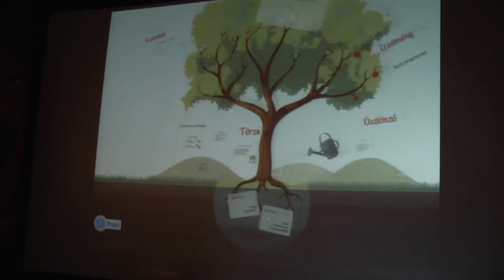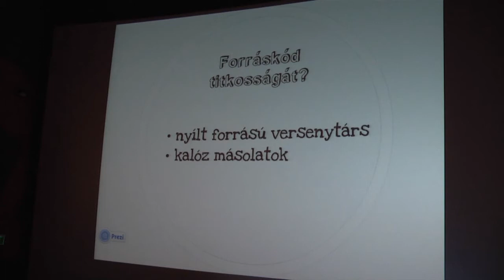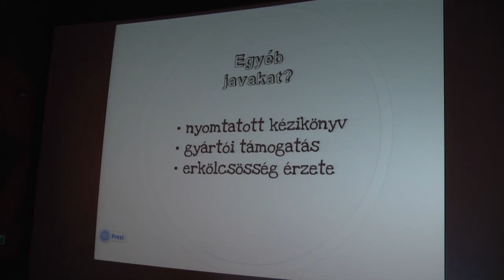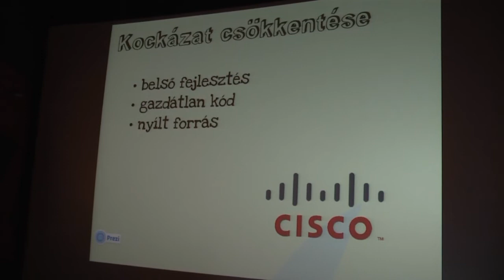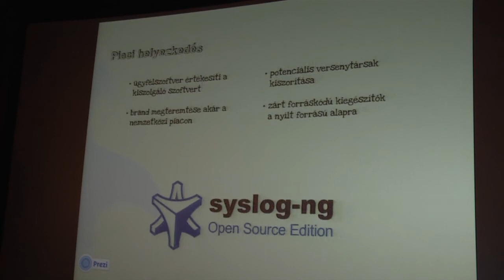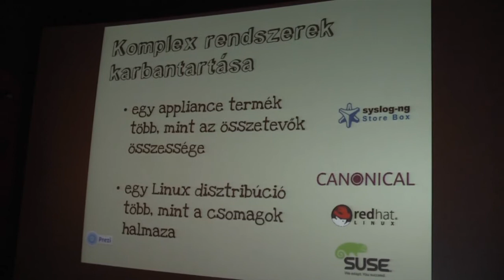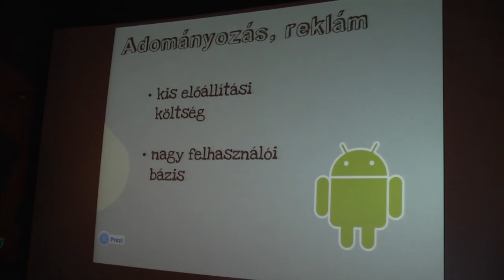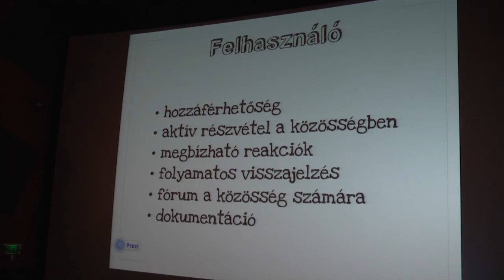A nyílt pénzforrás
"A nyílt pénzforrás" - Pfeiffer Szilárd, szenior szoftverfejlesztő mérnök